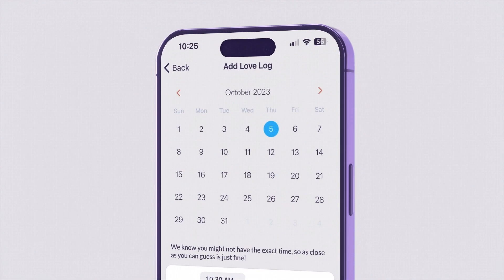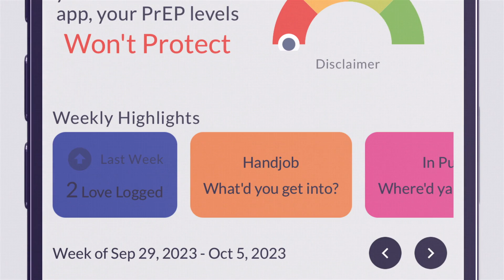Love Log — HealthMpowerment Spotlight Series | IDHI & OCS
Welcome to the HealthMpowerment Spotlight Series!

In this episode, we're diving deep into a feature that can revolutionize your health and wellness journey: the Love Log in the HealthMpowerment app.

Join us as we explore how the Love Log helps you coordinate 2-1-1 PrEP reminders with your planned sexual activity and gain valuable insights into your sexual patterns that impact medication adherence and HIV/STI risk.

Discover how easy it is to log past love encounters and set up future reminders, ensuring you stay on top of your health goals.